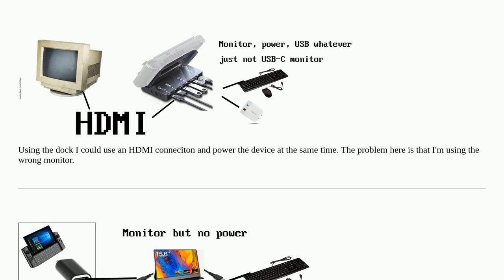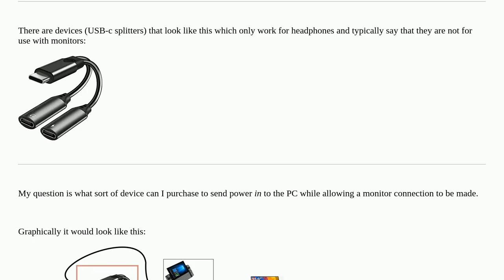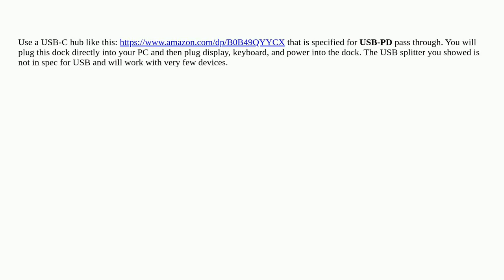Hardwarerecs: How can I hook up my UMPC computer to a USB-C monitor while powering the device?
How can I hook up my UMPC computer to a USB-C monitor while powering the device?

A special thanks goes out to the community

  usb-c hub monitors